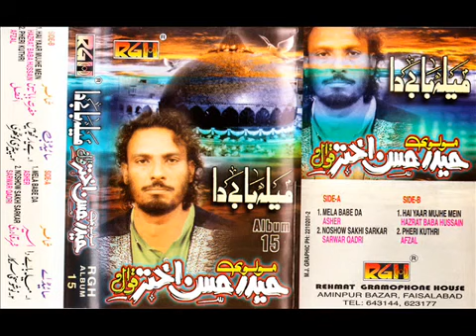Pheeri Khotri - Maulvi Haider Hassan Akhtar Qawwal